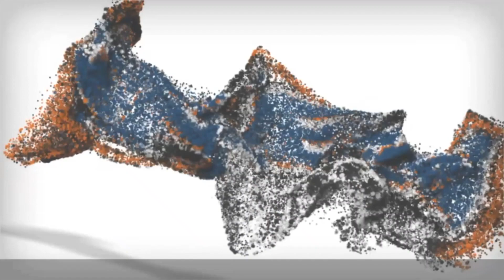5 Month Old Great Pyrenees "Ghost"/ Dog Trainer/ Best Dog Trainers Orlando